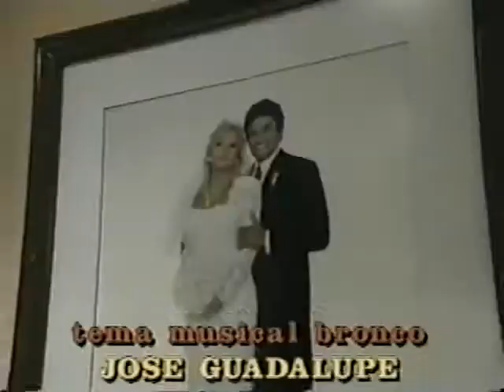DOS MUJERES UN CAMINO (BRONCO).avi